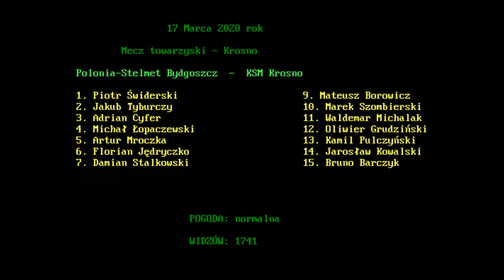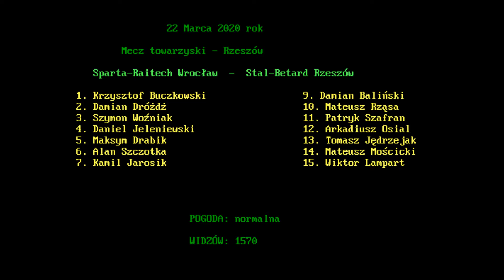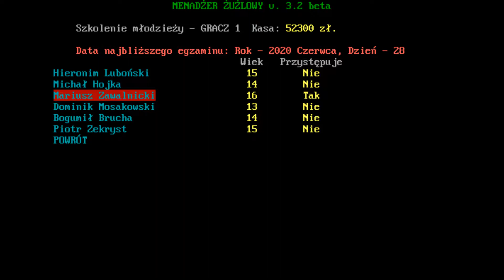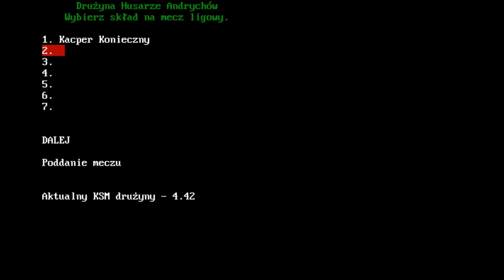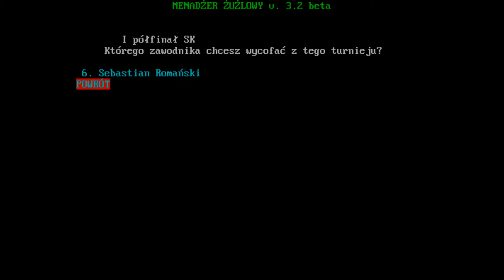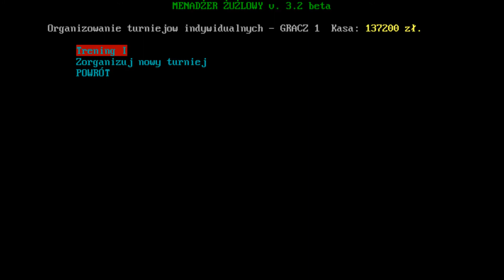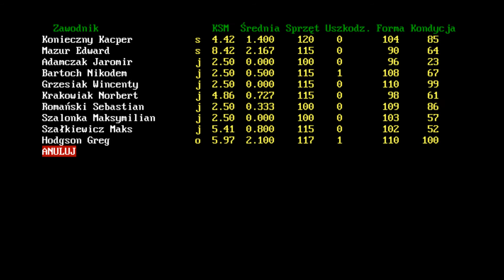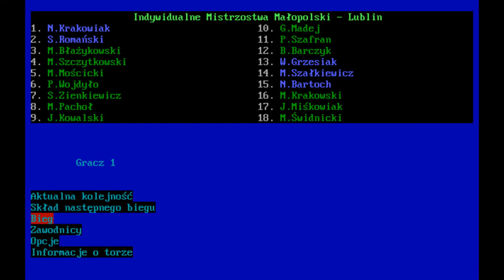Trudne początki w lidze pierwszej | Menadżer Żużlowy 3.2 | #18